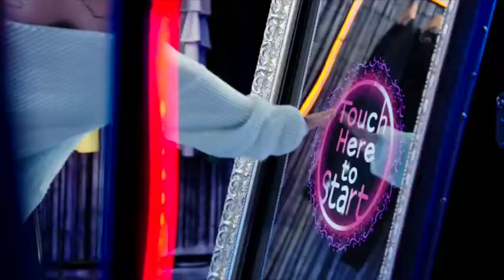My Hotter half Mirror Booth Sceene Green Screen Photo Booth AZ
The show "My Hotter Half" uses the Mirror Me Booth to capture the pictures.